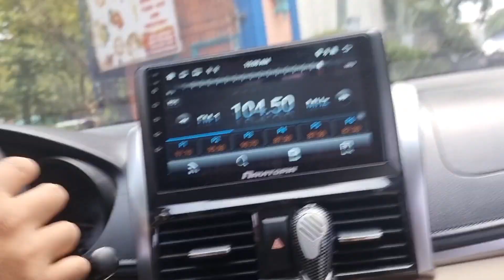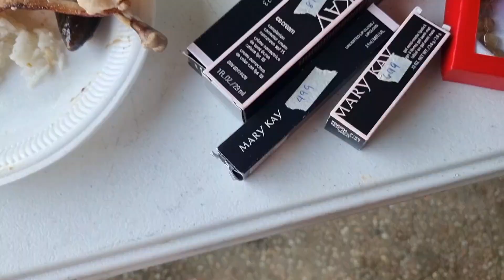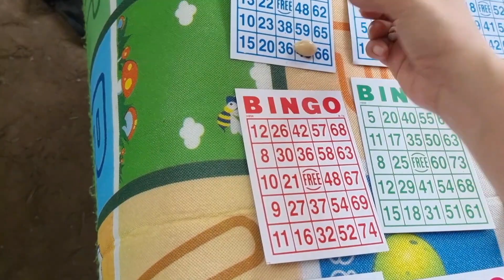FAMILY GATHERING! / TUWANG TUWA NA NAMAN SI SKY SA PAG SWIMMING! - Mommy Ems Vlogs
Hello Guys!